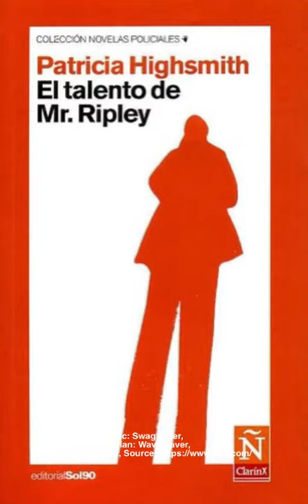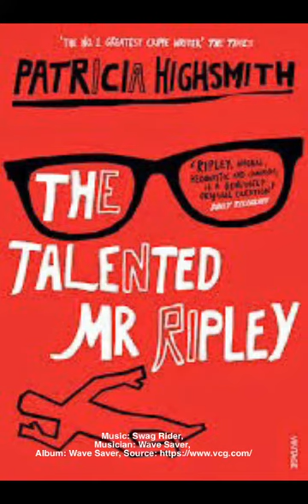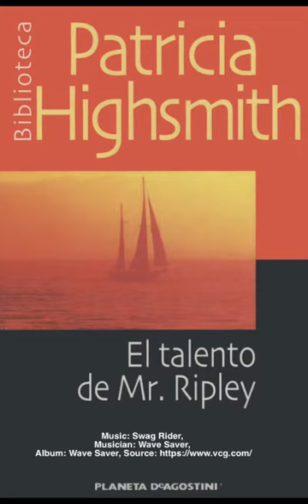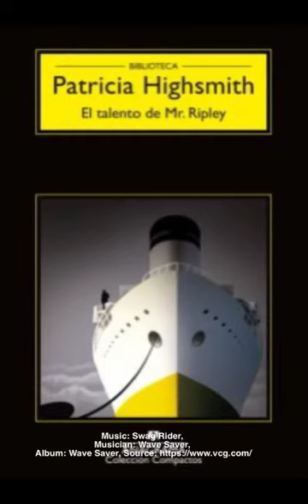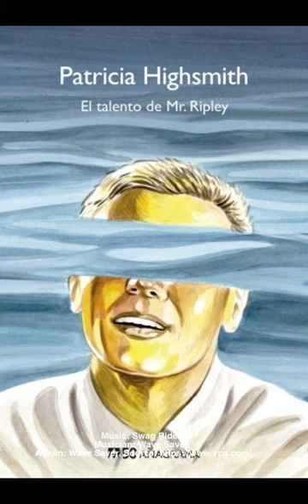El talento de Mr. Ripley. Patricia Highsmith. Resumen y estudio completo del libro